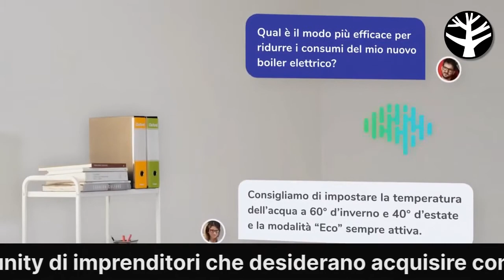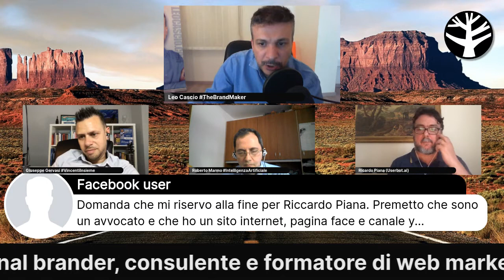Intelligenza Artificiale: come farne un'opportunità di business? Con Roberto Marmo e Ricardo Piana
Replica di "Imprenditore Vero Facebook Live" con Leo Cascio e Giuseppe Gervasi sull'intelligenza artificiale. Ospiti: Roberto Marmo e Ricardo Antonio Piana. Imprenditore? Partecipa anche tu